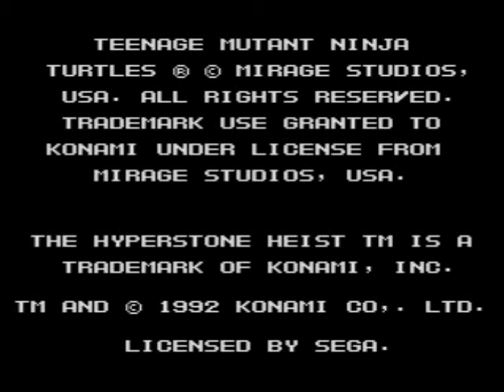Teenage Mutant Ninja Turtles: The Hyperstone Heist (Genesis)- Stage 1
The start on Stage 1 for Teenage Mutant Ninja Turtles: The Hyperstone Heist on Sega Genesis and using Leonardo.